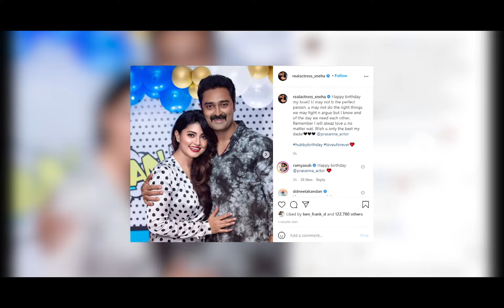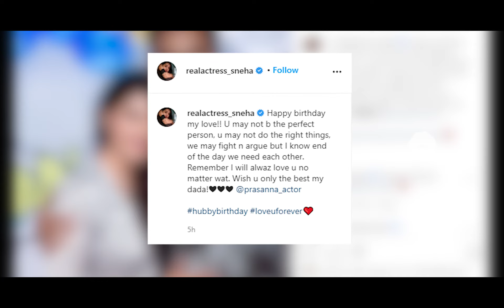Prasanna "You Are My Best Dada"!!! - Sneha Surprise Celebration | MeesayaMurukku